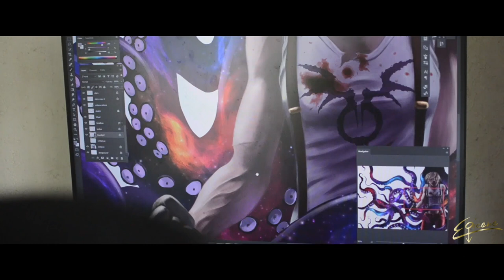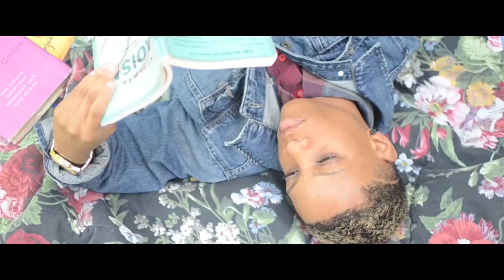Channel Trailer - Welcome To Project Epicene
Welcome to Project Epicene - exploring the prism of androgyny